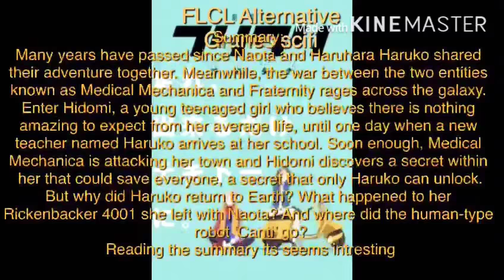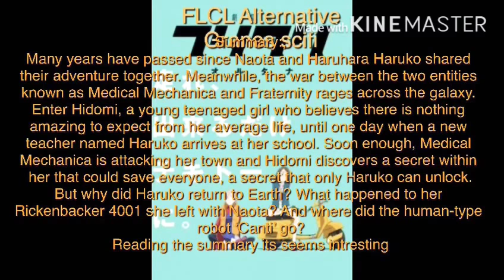Upcoming anime on july